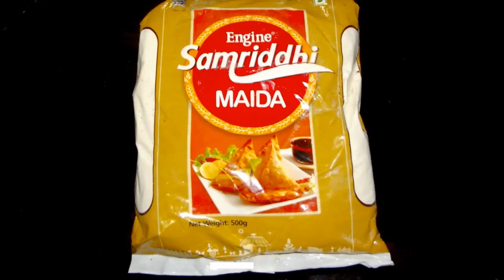Tikka Roll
Tikka Roll, Low oil Tikka roll. Veg Tikka roll